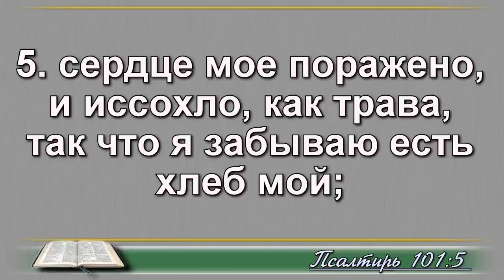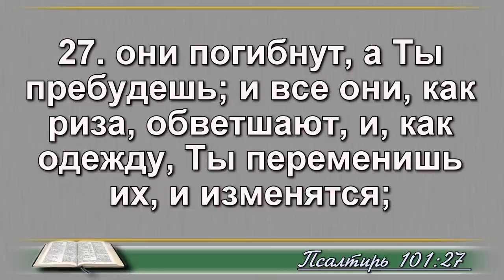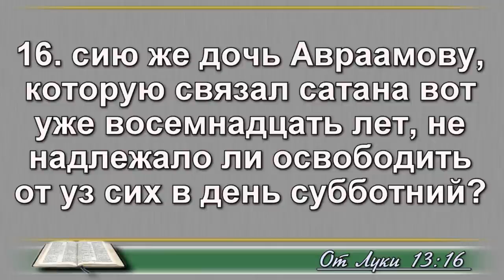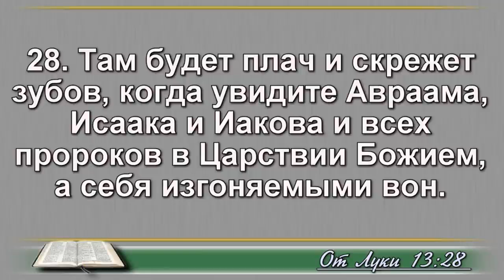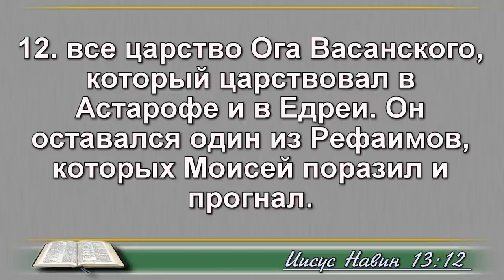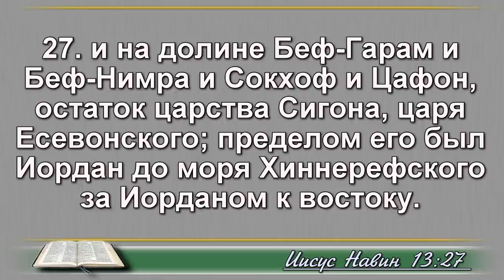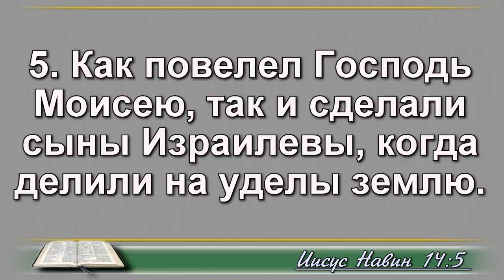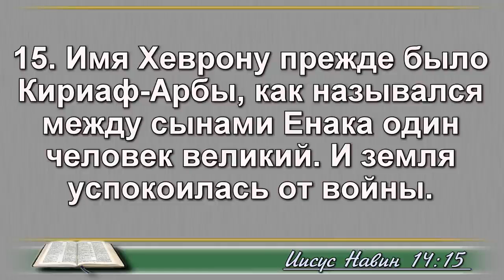11 апреля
Псалом 101;
Лука 13 глава;
Иисус Навин 13-14 главы